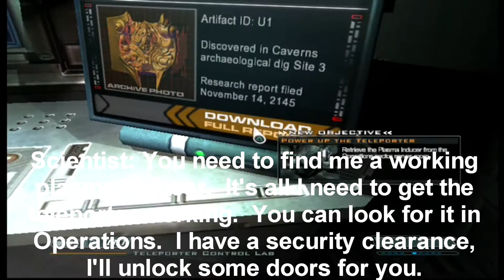I'm A Creeper...In The World of DOOM - Let's Play DOOM3 Part 31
It was only a transfer, that led him to hell.

Welcome demon killers to the world of DOOM3.  In this game we are a simple marine who is assigned to Mars to guard UAC technology and the workers.  However, when we arrive with Counselor Swann and Sargeant Kelly things start to go...bad, really bad.  The dead come to life, six-eyed demons are shooting fireballs, and humongous creatures want to devour your entire body on this hellish adventure.  Join me as we travel into the depths of Hell itself to come face-to-face with the head demon and kill him in order to stop the invasion started by a crazy scientist.  Get ready, it's going to be one hell of a ride.

Platform: Playstation3
Difficulty: Normal